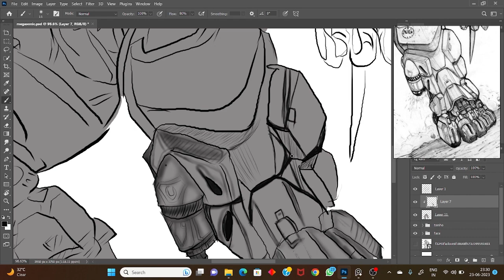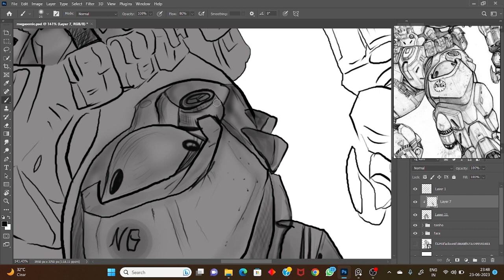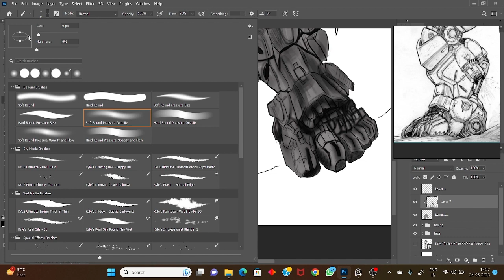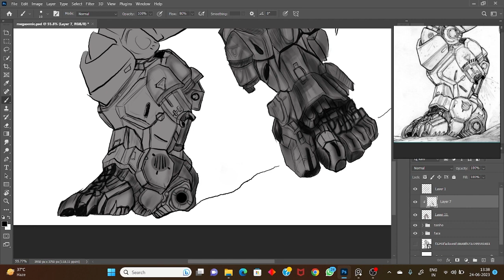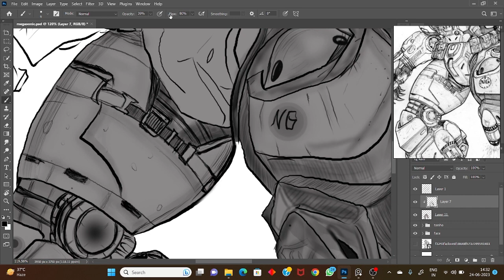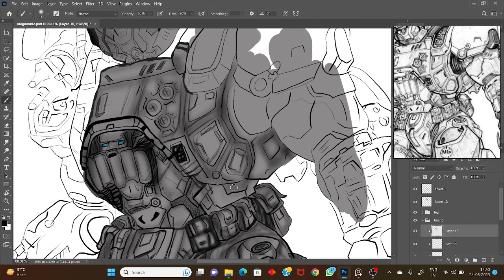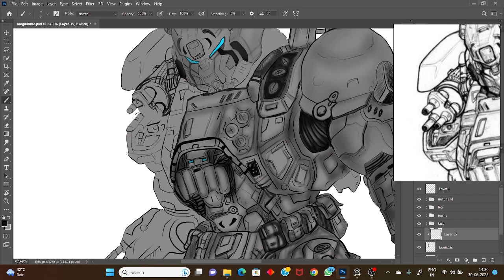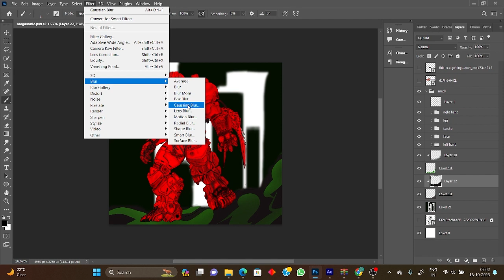robot armor digital painting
digital painting